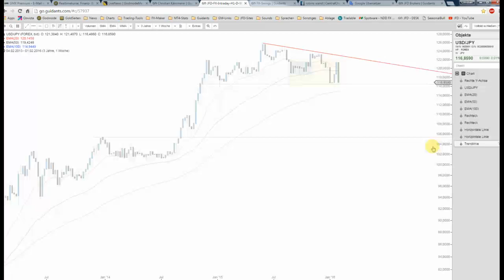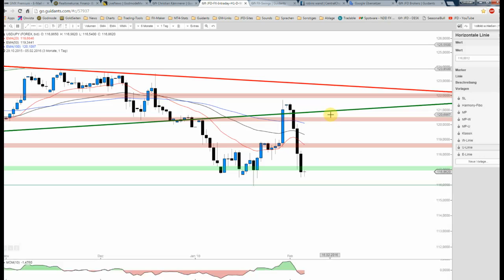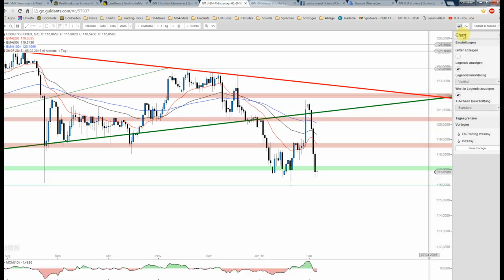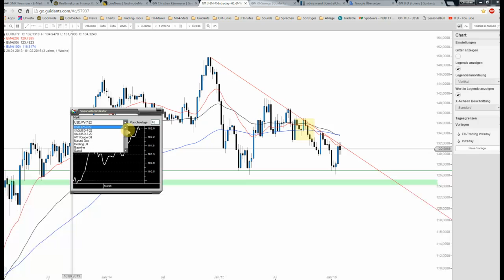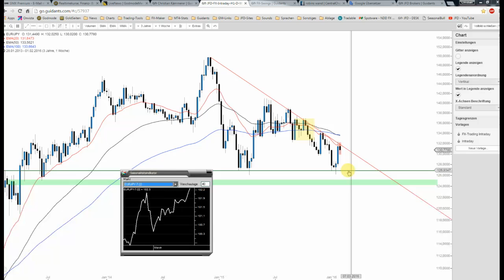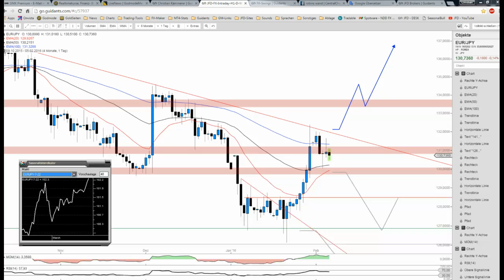JFD Devisenradar: USD/JPY und EUR/JPY an SEHR interessanten Punkten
Beide Yen-Pairs (gehandelt in Yen) gerieten unlängst unter Druck. Dennoch stellt sich die technische Ausgangssituation völlig gegensätzlich dar. Auf was man zu den heutigen NFP achten sollte ist Schwerpunkt.